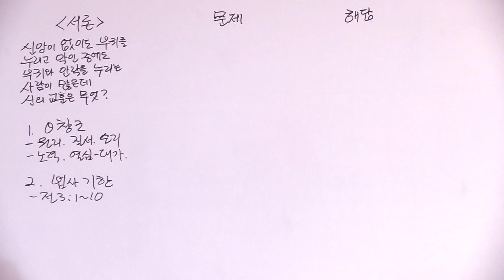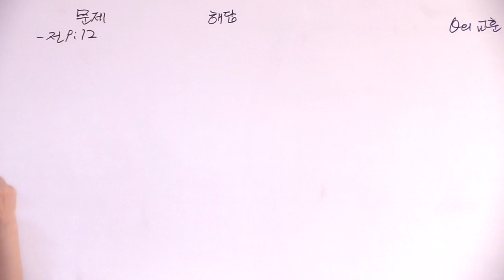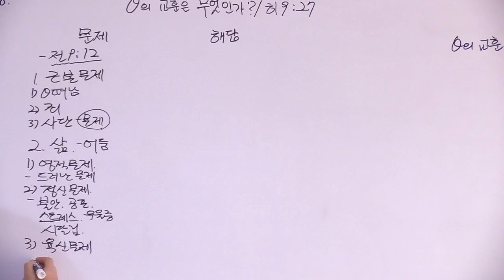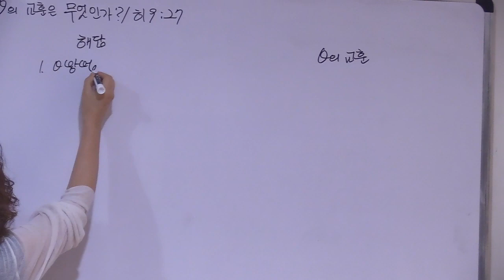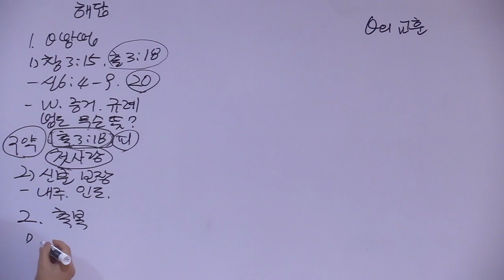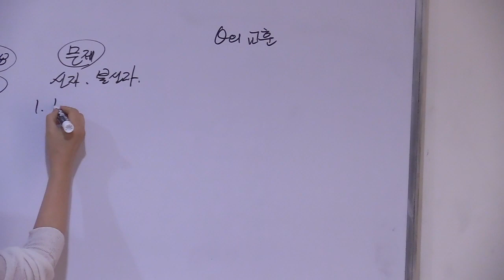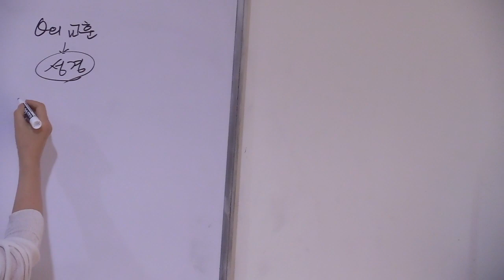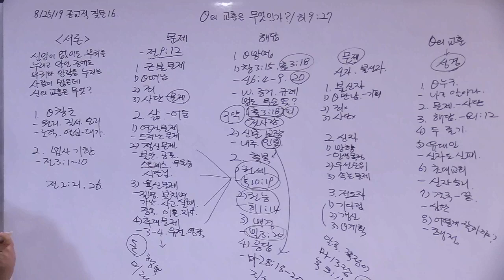종교적 질문 16 -하나님의 교훈은 무엇인가?